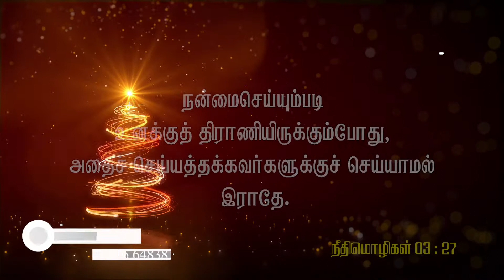இன்றைய வேத வசனம்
ELrohe Hlipc
bible versesஇன்றைய வேத வசனம்
ELrohe Hlipc
bible verses